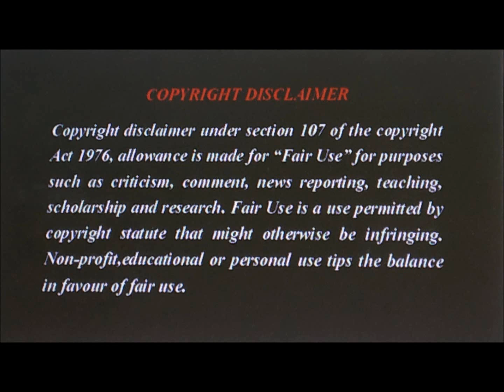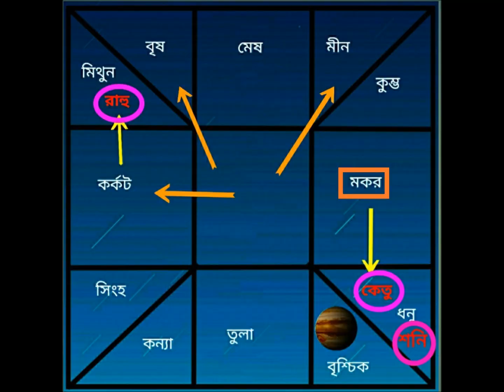মকর রাশি ২০১৯ কেমন যাবে //MAKAR RASHI 2019 ( CAPRICORN 2019 ) PREDICTION//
DUMDUM,WEST BENGAL (2019)